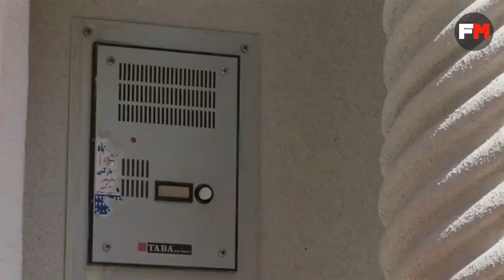KELUARGA MISKIN BERHATI EMAS - Alur Cerita Film Children of Heaven (1997)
Oke Semeton-semeton tiang
Kali ini kita akan Review Alur cerita film Children Of Heaven 1997

Film ini menceritakan tentang dua bersaudara bernama Ali dan Zahra. Suatu hari Ali menghilangkan sepatu adiknya ketika ia pergi berbelanja yang tak sengaja di ambil tukang sampah.

Pertama-tama saya ucapkan Alhamdulillah
Terimakasih kepada Allah SWT Karena telah mudahkan channel ini.

Yang kedua saya ucapkan Terimakasih banyak kepada semua yang udah subrek dan yang sudah menonton vidio di Channel ini.
Semoga antum-antum semua keinginannya di mudahkan oleh Allah SWT.

Mohon maaf kalo masih banyak kekurangan dalam pengeditannya.

Terimakasih

Selamat Menonton

Children Of Heaven Full Movie Sub indo,
Children Of Heaven full movie subtitle indonesia,
Children Of Heaven 1997